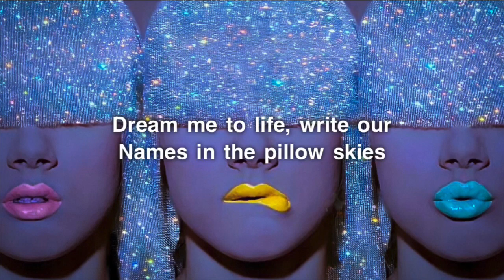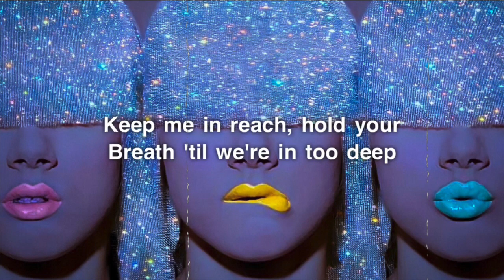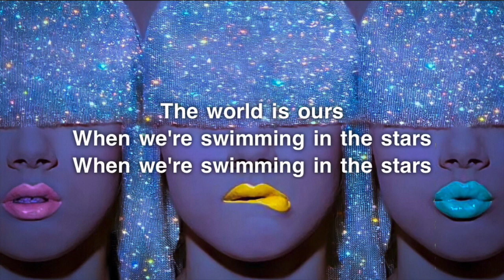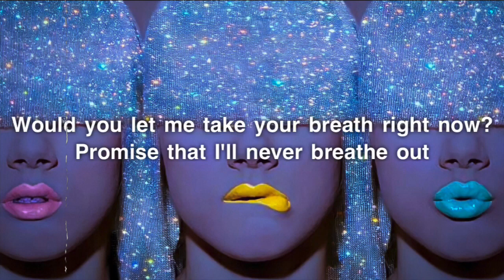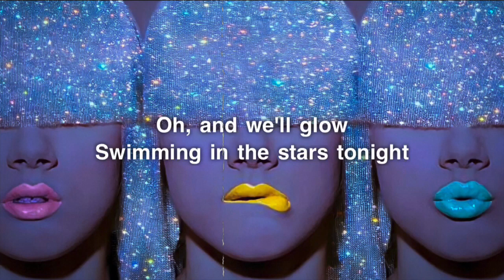Britney Spears - Swimming In The Stars (Lyrics)